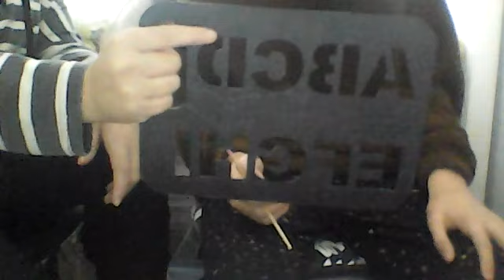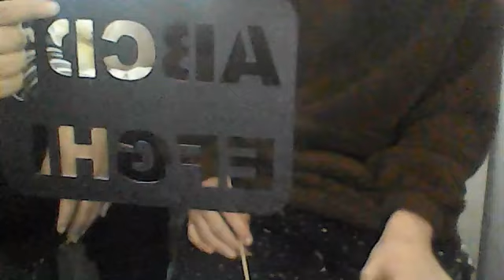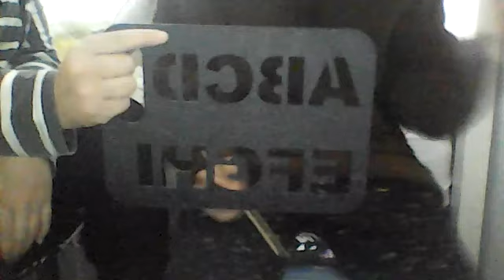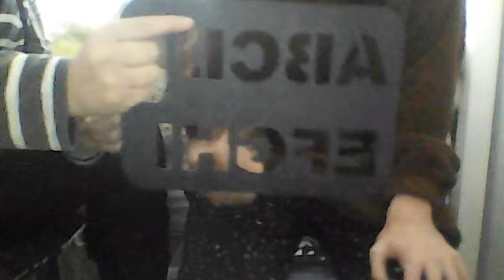Friday 31 march 2023 Life Orientastion- Emotions THE ANGRY LITTLE DINOSAUR Danny answers